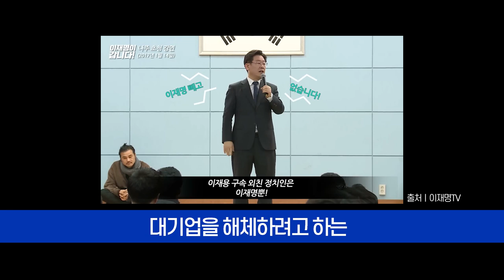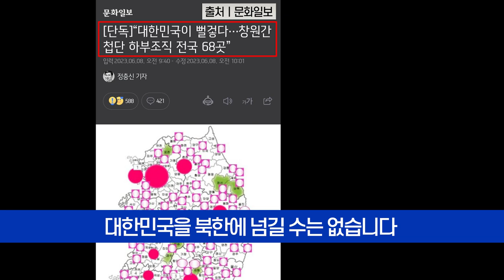전광훈 목사 대국민 호소 '천만혁명'으로 윤석열 대통령의 계엄을 완성하자!! 2024 12